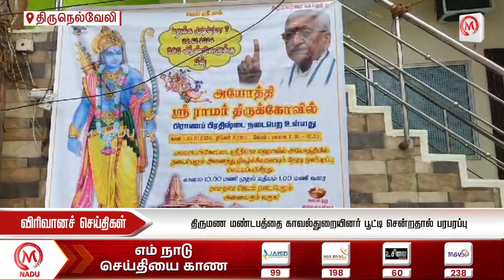திருமண மண்டபத்தை காவல்துறையினர் பூட்டி சென்றதால் பரபரப்பு | Tirunelveli | M Nadu